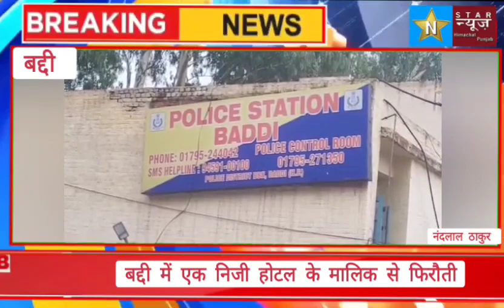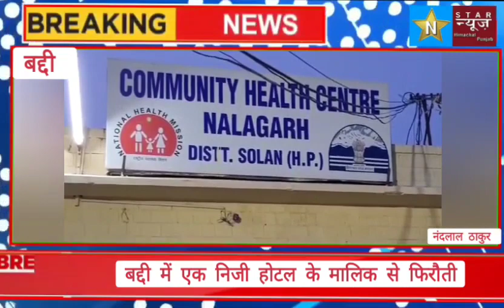बद्दी में एक निजी होटल के मालिक से फिरौती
बद्दी में एक निजी होटल के मालिक से फिरौती दोआरोपी गिरफ्तार#himachal